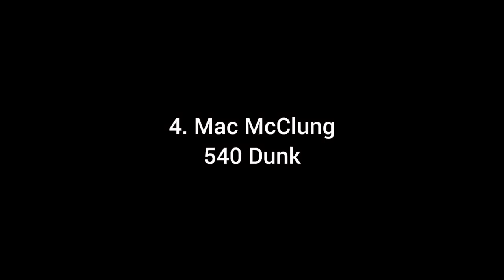GERMÁN CORENGIA DEL FC CUNIBURO LANZA EN ECUADOR EL CURSO PARA SER ENTRENADOR PROFESIONAL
LOS MEJORES MOMENTOS DEL BÁSQUETBOL.
TECNICAS DE KAYAK.
HOCKEY SOBRE  PASTO.